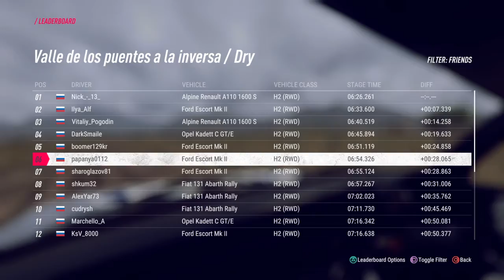DiRT Rally 2.0_20200929 Аргентина Форд Мк2